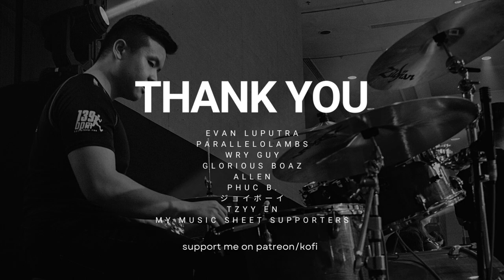Skip and Loafer OP| Keina Suda| Mellow| Drum Cover| Raymond Goh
0:00 - 0:13 Section A - Chorus
0:14 - 0:27 Section B - Intro
0:28 - 0:54 Section C - Verse 1
0:55 - 1:08 Section D - Pre-Chorus
1:09 - 1:35 Section E - Chorus
1:36 - 1:48 Section F - Interlude
1:49 - 2:02 Section G - Verse 2
2:03 - 2:15 Section H - Pre-Chorus
2:16 - 2:45 Section I - Chorus
2:46 - 3:27 Section J - Bridge
3:28 - 3:54 Section K - Chorus
3:54 - 4:14 Section L - Outro